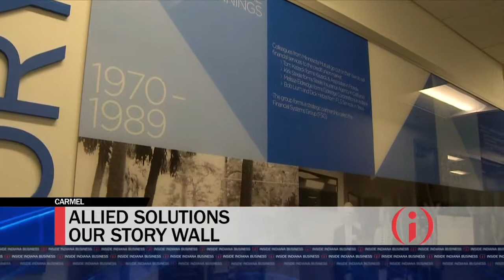Culture Matters: Allied Solutions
Allied Solutions expects to double its team in Indianapolis over the next decade, but needed new space in an area that would help attract and retain talent. In our Culture Matters segment, FirstPerson's Bryan Brenner shows us why the Carmel Midtown area was the best option for a new headquarters.